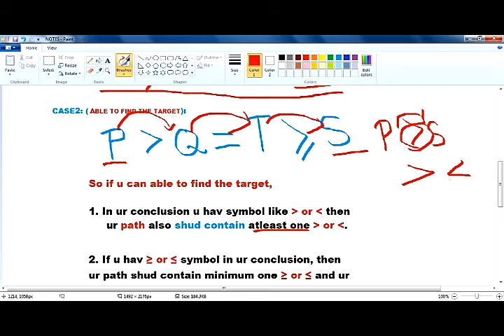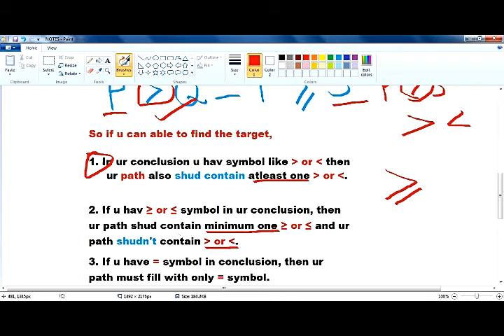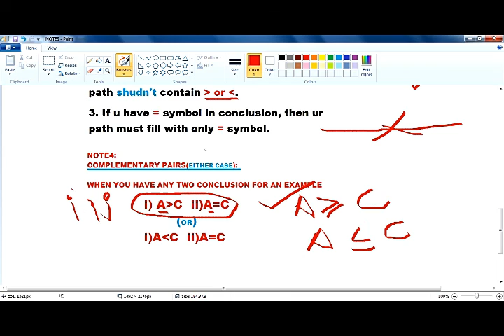inequality within 5 secs-1(tamil)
video explains how to easily solve Inequality problems within 5-10 secs without using traditional technique.